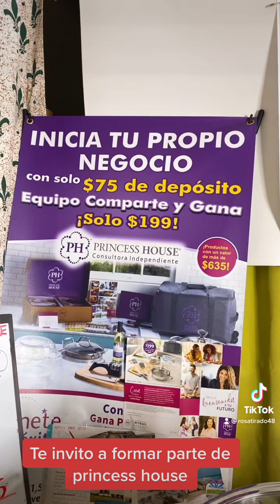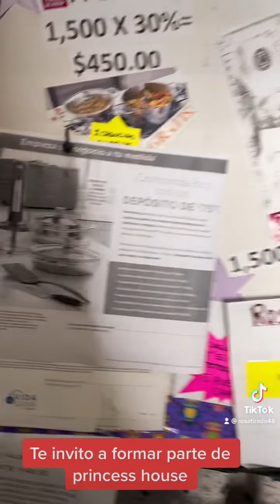Tengo aplicaciones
Solo dentro de EUA y Puerto Rico